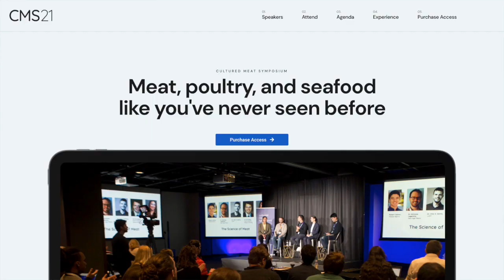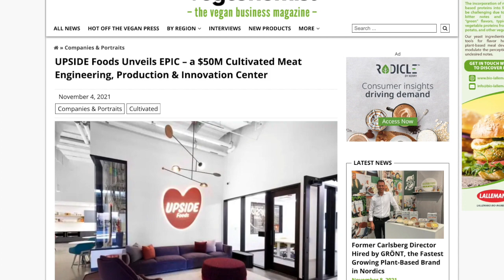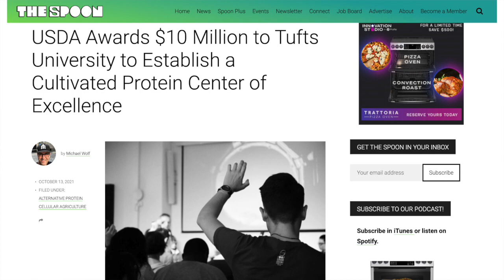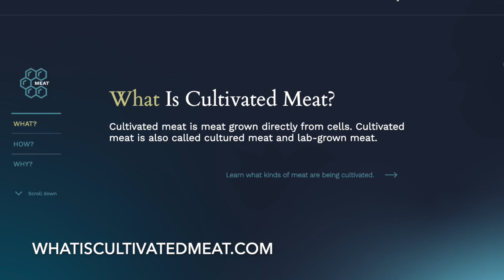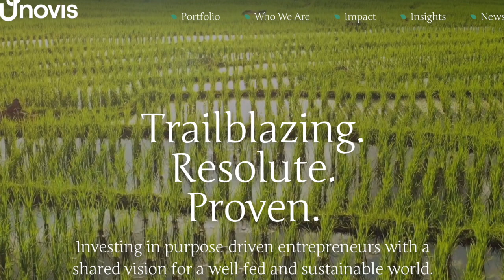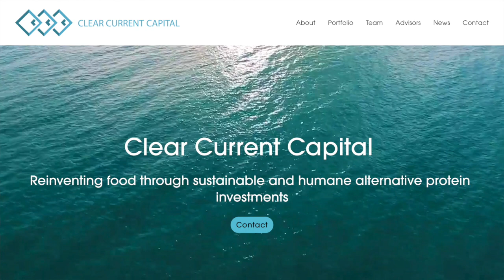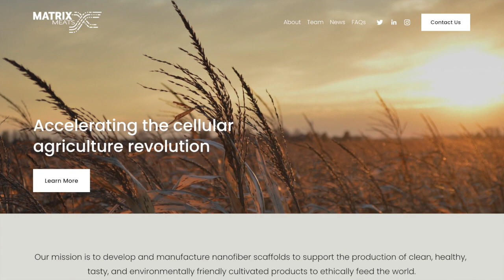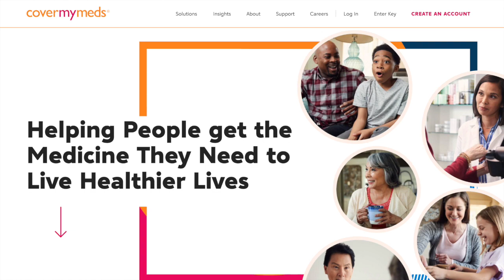Bringing structured nanofibers to cultivated meat || PLANT CEO #72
In this episode we talk to Eric Jentusky, CEO & Co-Founder of Matrix Meats. This Ohio based  start-up has created a way to help cultivated meat companies bring structure to their products.  Using nanofibers the company is responsible for helping bring lab-grown meat closer in texture and mouthfeel to the “real” thing. Matrix Meats’ creation supports the production of clean, healthy, tasty and environmentally friendly cultivated meat to ethically feed the world, thus eliminating animal slaughter.

More people are choosing to follow plant-based diets or are reducing their meat intake. Exciting new startups are developing alternatives to traditional meat, dairy and seafood products,  Whether it be food, fashion or health and beauty there are companies that are trying to change the way we consume products whilst reducing the impact on the planet.  Hear from some of the inspirational entrepreneurs that are leading the way forward.